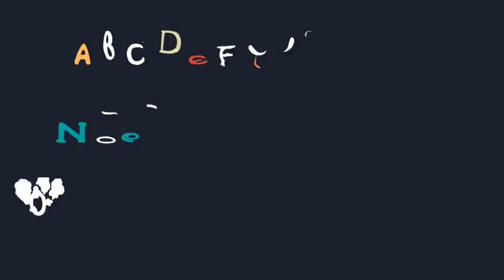Toon Alphabet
Animated Alphabet Pack. Ready to use. 26 4K hand drawing letters + numbers. Each letters and numbers with separate color controllers.

Very simple to edit color. Just drag in to your composition and hit render. You can mix with the others and use as a land mark pack.